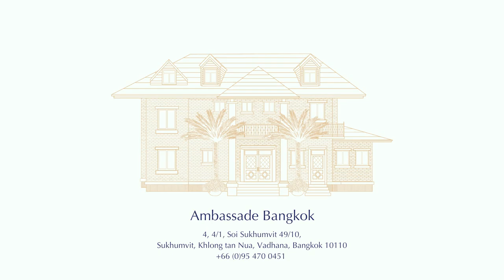Natalie Glebova visit at Ambassade Biologique Recherche Bangkok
✨ Join us as we roll out the red carpet for our esteemed guest, the radiant Natalie Glebova. She’s embarking on an exquisite journey of pampering and rejuvenation at the world-renowned Ambassade Biologique Recherche Bangkok. Get ready for an exclusive, front-row experience as we unveil the magic of Natalie Glebova’s unforgettable journey!